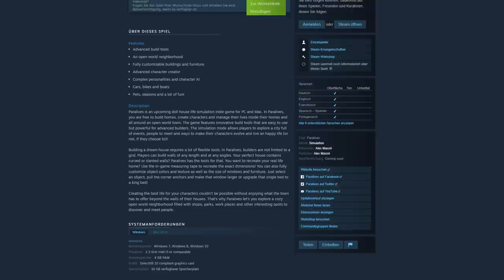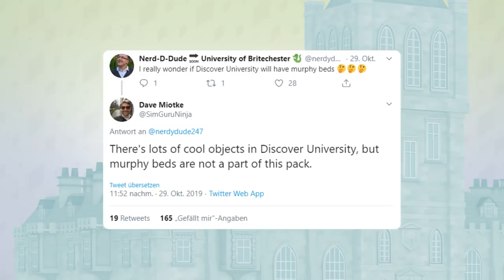Neues Content-Update für Die Sims 4? + EA bald wieder auf Steam! | Short-News | sims-blog.de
In diesem Video habe ich einige kleine neue Infos zu Die Sims 4 für euch!